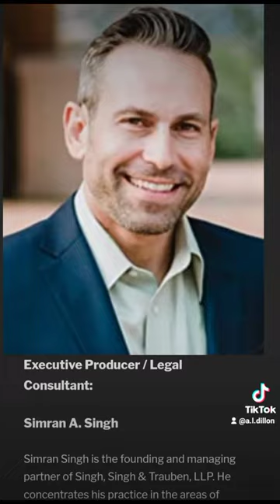deprogram x films kenneth thomas royals and rebels publishing shadetree mafia novels tv